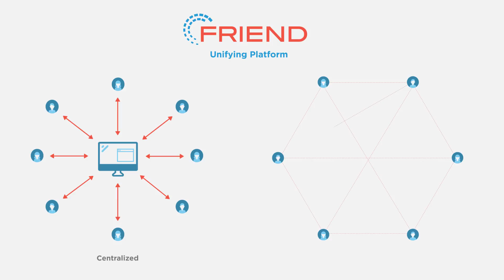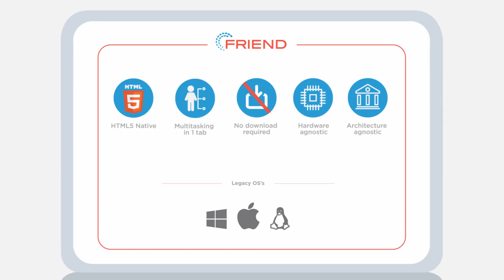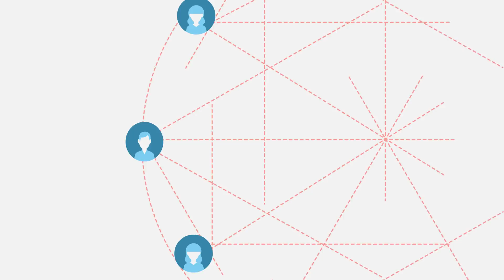Friend - Explainer Video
World's first decentralised, open source and device independent computer. Your personal blockchain-ready, private computer. Connect any time, from any device. Learn more about the project, the team and try it out